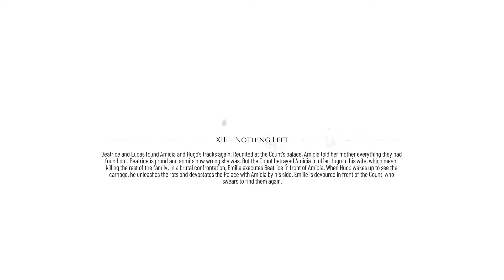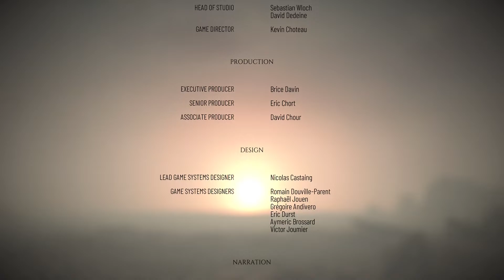A Plague Tale Requiem Gameplay Walkthrough Ending and Epilogue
Welcome back to the channel. Join me live as I stream A Plague Tale Requiem. Get ready for a tale of love and courage as Amecia and Hugo De Rune return for another adventure in this highly anticipated sequel. Our heroes will be up against yet more hordes of rats, encounter new allies and enemies and be pushed to the brink as their commitment to each other is put to the test. But at what cost?  Drop a comment in the chat or post your thoughts afterwards!